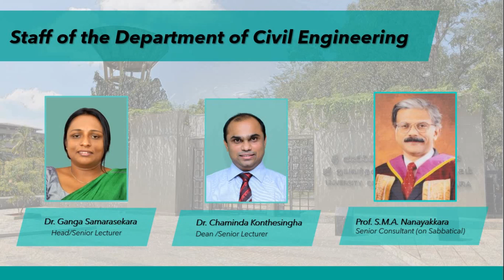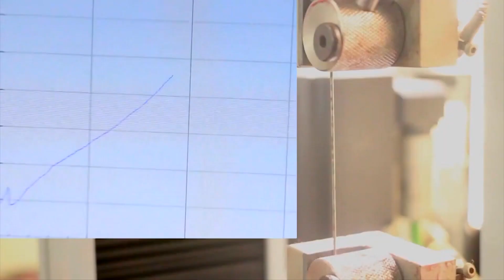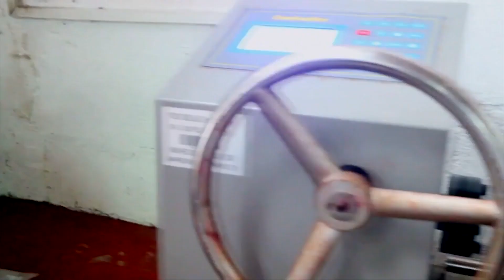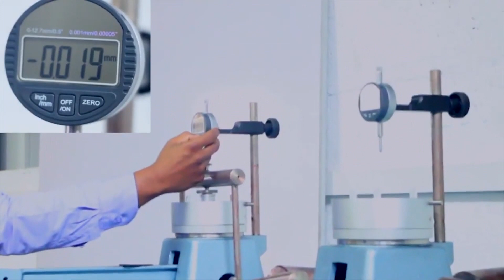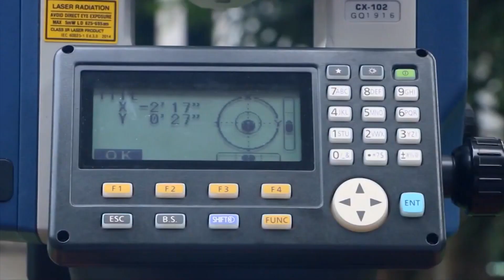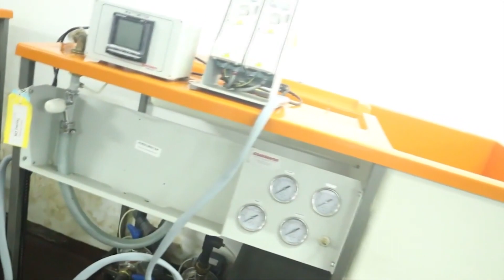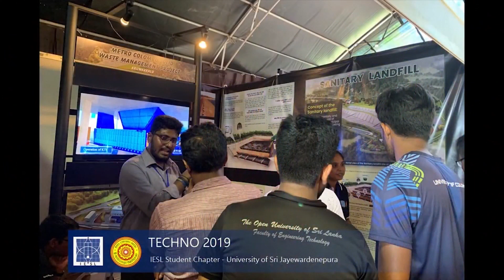Department of Civil Engineering - University of Sri Jayewardenepura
Introduction to Department of Civil Engineering - University of Sri Jayewardenepura